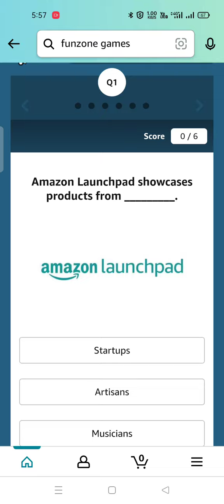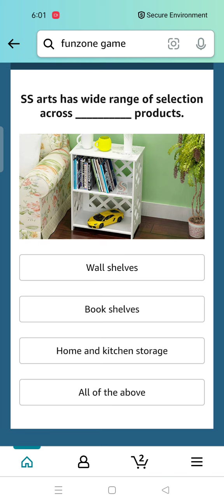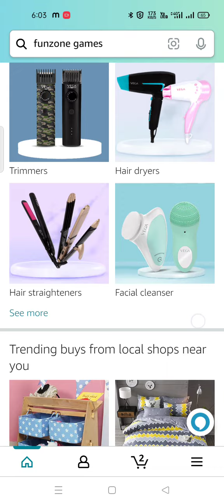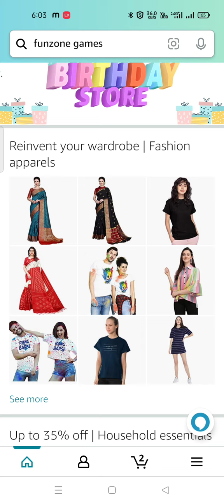Amazon Emerging Brand Day's Quiz 24 Feb 2022